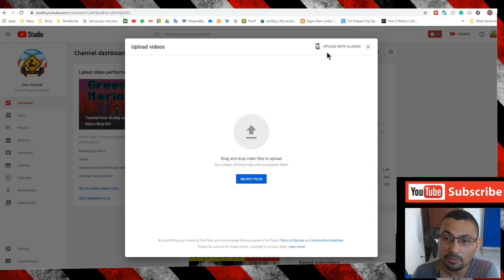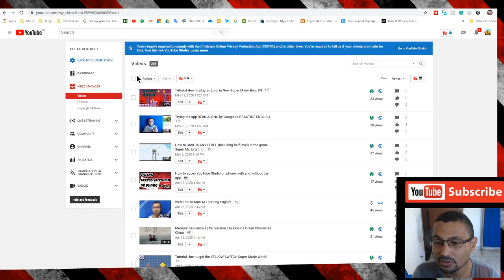How to go back to CREATOR STUDIO CLASSIC | Doesn't work anymore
In this video, I show you how to access the old YouTube Studio. I don't know why, but many people want to access the legacy YouTube Studio (the classic one), but youtube is making this harder. So in this video, I show you a workaround to do it.